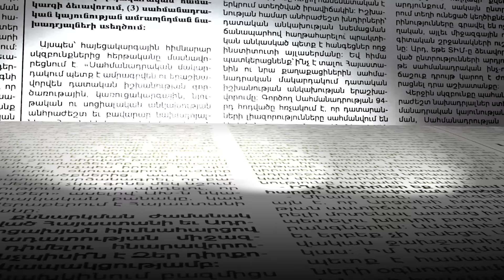«Նիկոլն ասեց՝ զավթում ենք, մենք էլ զավթեցինք».ինչ է կատարվում այս օրերին Բիձու գյոլում